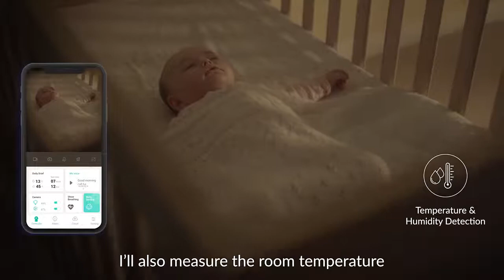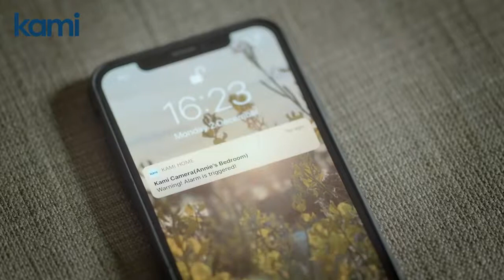Smart Baby Monitor with Camera and Audio | Encrypted WIFI HD Video | Sleep Tracking | Night Vision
Kami by YI Smart Baby Monitor with Camera and Audio, Encrypted WiFi HD Video, Sleep Tracking, Night Vision and Light, 360° Speaker, Room Temperature & Humidity Sensors, Works w/Alexa & Google

Buy these products from AMAZON Stores

Regards